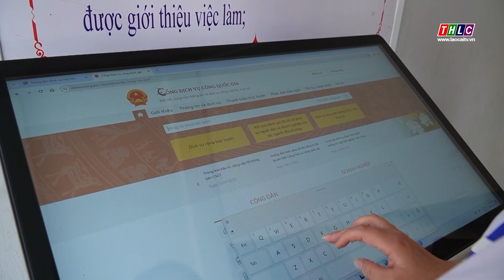Gia tăng số lao động tham gia bảo hiểm thất nghiệp | THLC